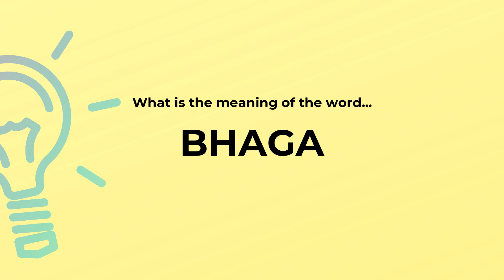What is the meaning of the word BHAGA?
Definition and spelling of the word BHAGA.

(00:00) Intro
(00:07) As a noun
(00:14) Spelling

As a noun (00:07):
• Hindu god of wealth and love